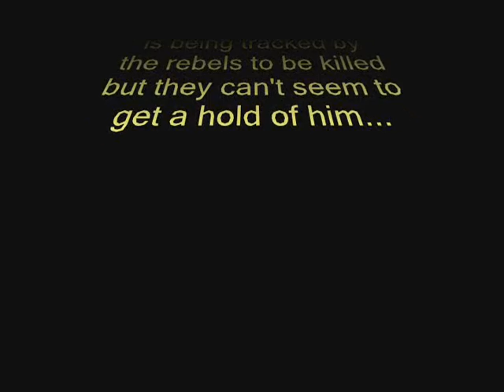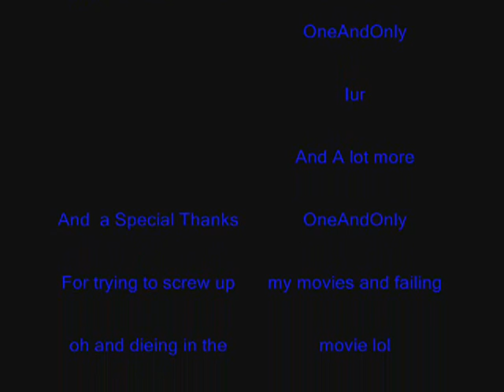Star Wars Ep VII - Scylla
Scylla Sever - Chrome Prod.